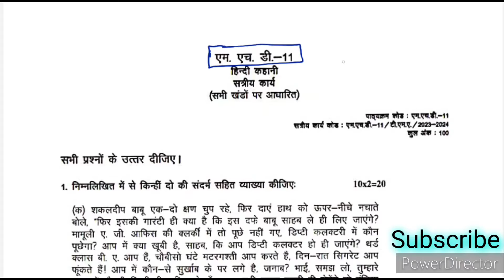MHD 11 Solved Assignment 2023-24 | MHD 11 Handwritten Assignment 2023-24 | MHD 11 Assignment 2024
MHD 11 Solved Assignment 2023-24 | MHD 11 Solved Assignment 2024 PDF | MHD 11 Solved Assignment 2024

MHD 11 हिन्दी कहानी विविधा

MHD 11 MA Hindi Solved Assignment & MHD 11 Handwritten Assignment For July 2023 & Jan 2024 Session

MHD 11 Ignou Assignment 2023-24 Session

MHD 11 Handwritten Assignment 2023-24

MHD 11 Solved Assignment PDF 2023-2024

MHD 11

MA Hindi Assignment MHD 9